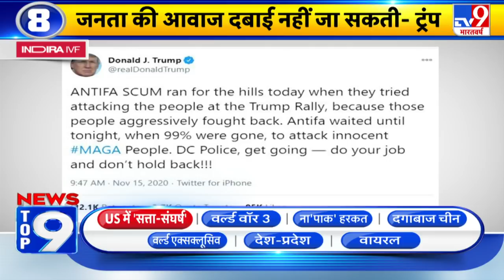US में सत्ता संघर्ष News Top 9 : जानिए अमेरिका में क्यों सड़कों पर उतरी जनता ?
अमेरिका (America) में चुनाव खत्म हुए पूरे दस दिन बीत गए हैं. पिछले दस दिनों में दुनिया ने अमेरिका का एक नया स्वरूप देखा, जिसमें दो सौ साल में पहली बार एक हारा हुआ मौजूदा राष्ट्रपति चुनाव के नतीजों को नकार रहा है. राष्ट्रपति ट्रंप ने चुनाव के नतीजे मानने से इनकार कर अमेरिका के लोकतंत्र पर ही (Democracy) सवालिया निशान खड़ा कर दिया है. वो अभी तक लगभग सभी कोर्ट केस हार चुके हैं, जिससे ये साबित हो सके कि अमेरिकी राष्ट्रपति चुनाव (US presidential Election) में मतदान में गड़बड़ी हुई.